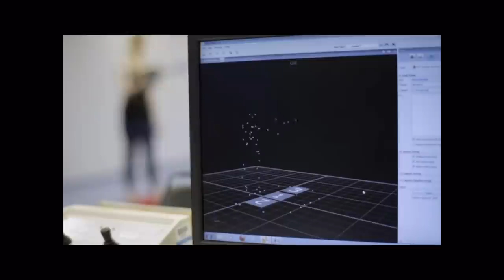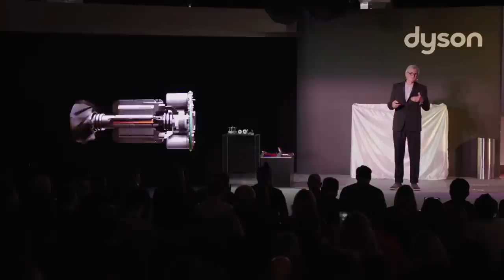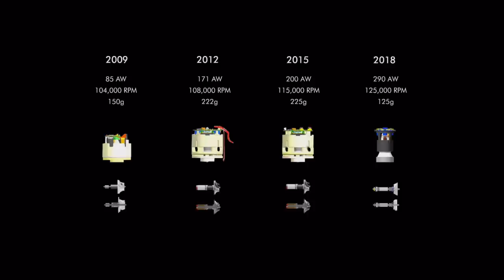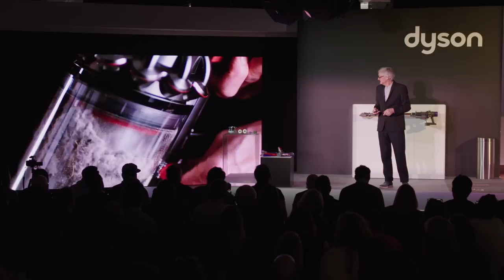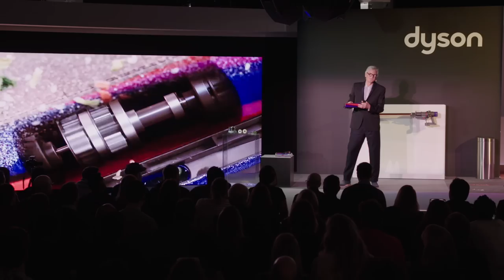James Dyson unveils the Dyson Cyclone V10™ cordless vacuum in New York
At an event in NYC on 6 March 2018, James Dyson unveils the Dyson Cyclone V10™ cordless vacuum and explains why he has stopped developing corded vacuums.

Powered by Dyson Digital Motor V10, Dyson Cyclone V10™ cordless vacuum generates the power of a full-size vacuum.

Patented cyclone technology captures  99.97% of microscopic dust particles as small as 0.3 microns.

Dyson's battery-optimising technology and power-saving trigger help to provide up to 60 minutes run time by only using battery power when you need it.¹

¹Actual run time will vary based on power mode and/or attachments used.